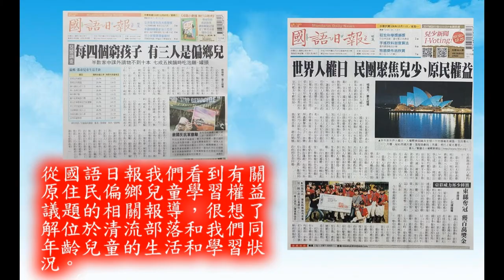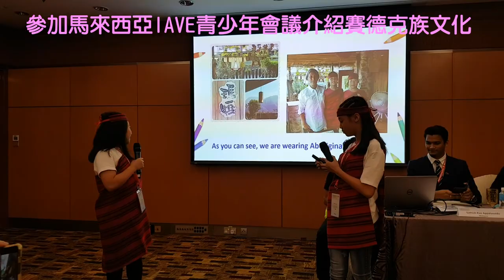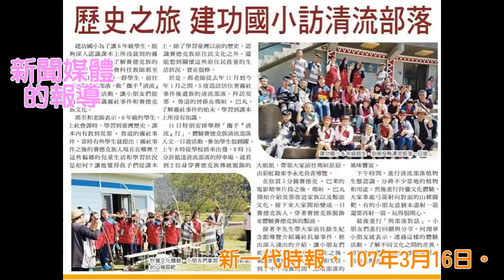CHI 2017092 - 攜手「清流」行